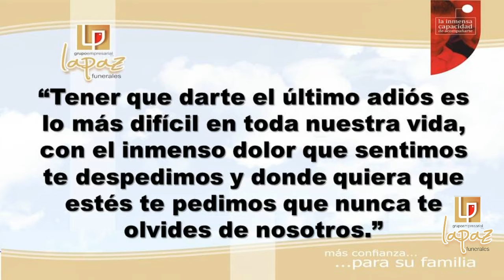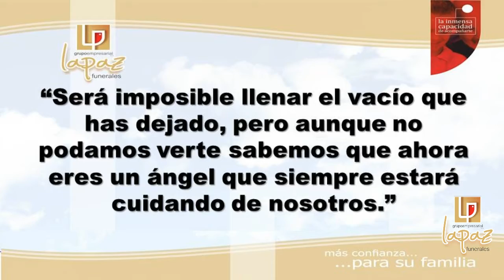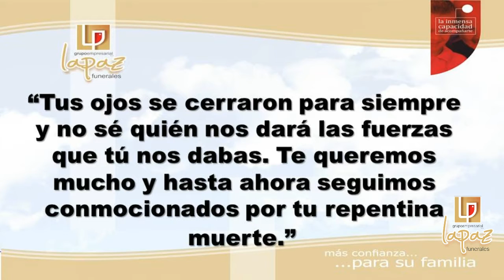Video Homenaje Herney Triviño Motta